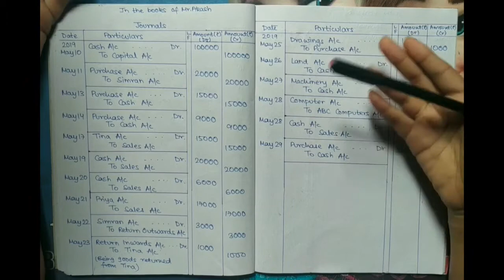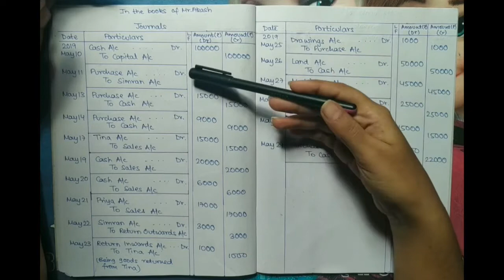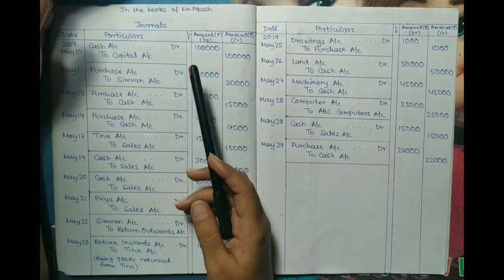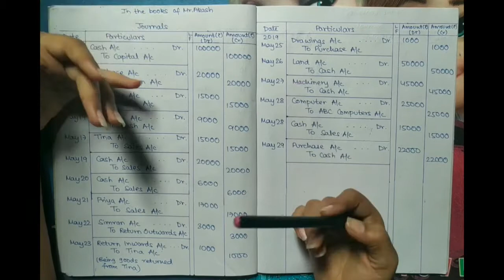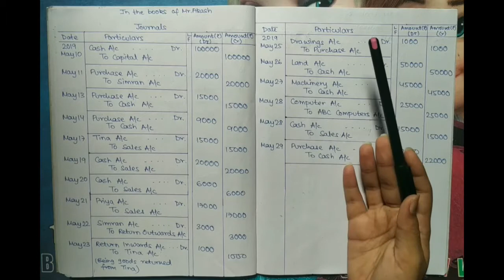#2 Journal Entries Accounting- Simple Entries .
In this lecture we have tried to explained the concept of Simple Entries .Hope you will like it ,thankyou 🙏.